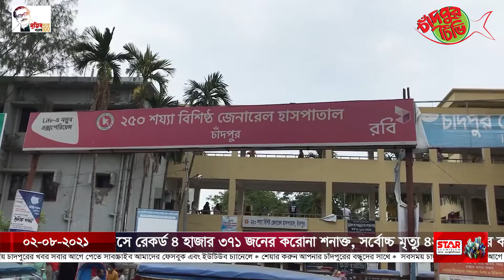চাঁদপুরে করোনায় আক্রান্ত ১০ হাজার ছাড়াল : নতুন শনাক্ত ৩৬৭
চাঁদপুরে গত ২৪ ঘণ্টায় আরো ৩৬৭ জনের করোনা শনাক্ত হয়েছে। এদিন সংগৃহীত মোট নমুনার সংখ্যা ছিল ৮৯৯টি। নমুনা অনুপাতে আক্রান্ত শনাক্তের হার শতকরা ৪০.৮২ ভাগ। চাঁদপুর সিভিল সার্জন অফিস সূত্রে এসব তথ্য জানা গেছে।

সূত্র জানায়, রোববার দিনভর এসব নমুনা সংগৃহীত হয়। রাতে রিপোর্ট পাওয়া গেছে। এদিন জেলায় করোনায় আক্রান্ত রোগীর সংখ্যা ১০ হাজার ছাড়িয়েছে।

সূত্র আরো জানায়, নতুন আক্রান্তদের মধ্যে চাঁদপুর সদর উপজেলার ১৫৪ জন, হাজীগঞ্জের ৩০ জন, ফরিদগঞ্জের ৪৮ জন, মতলব উত্তরের ১২ জন, মতলব দক্ষিণের ৪৪ জন, শাহরাস্তির ৫৬ জন ও কচুয়ার ২৩ জন রয়েছেন।

একই সময়ে করোনায় আক্রান্ত তিনজনের মৃত্যু হয়েছে। এর মধ্যে চাঁদপুর সদরের একজন, শাহরাস্তির একজন ও হাজীগঞ্জের একজন।

একই দিনে ১৩৪ জনকে করোনামুক্ত ঘোষণা করা হয়। এর মধ্যে চাঁদপুর সদর উপজেলার ৩৫ জন, ফরিদগঞ্জের ২২ জন, হাজীগঞ্জের ১২ জন, মতলব দক্ষিণের ১৯ জন, মতলব উত্তরের তিনজন, শাহরাস্তির ৩২ জন, হাইমচরের দুজন ও কচুয়ার নয়জন।

নতুন আক্রান্তসহ জেলায় করোনায় আক্রান্তের সংখ্যা বেড়ে হয়েছে ১০ হাজার ২১৮ জন। মৃতের সংখ্যা বেড়ে হয়েছে ১৭১ জন। এ পর্যন্ত সুস্থ ঘোষণা করা হয়েছে ৬ হাজার ৮৭৭ জনকে। বর্তমানে চিকিৎসাধীন রোগীর সংখ্যা ৩ হাজার ১৭০ জন। এর মধ্যে হাসপাতালে ভর্তি আছেন ১০৫ জন। বাকিরা হোম আইসোলেশনে আছেন।